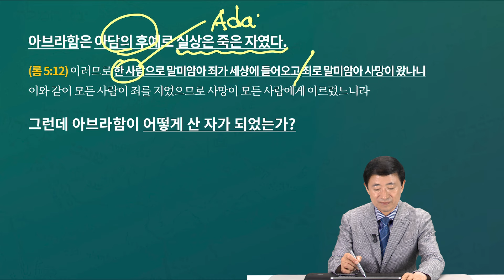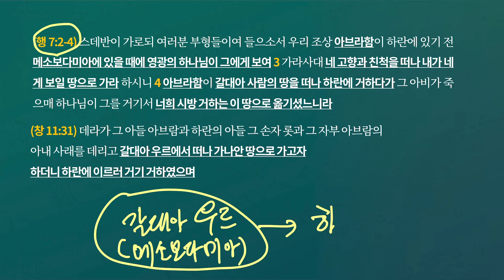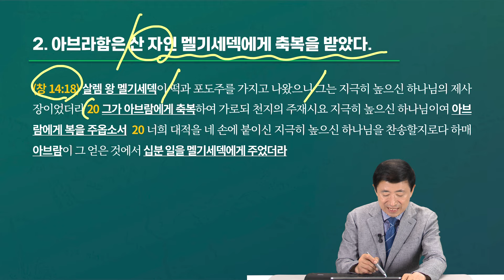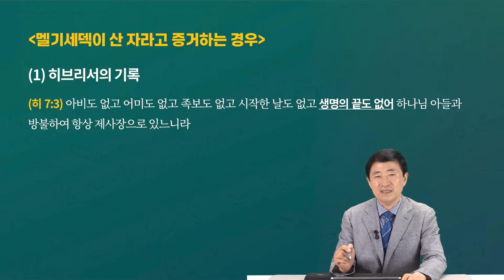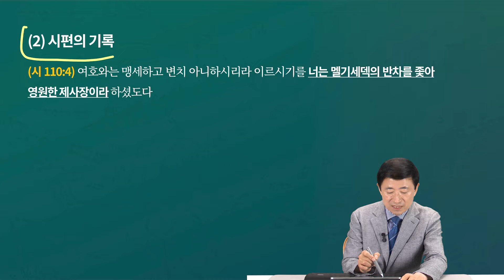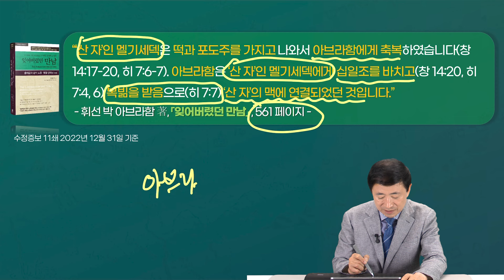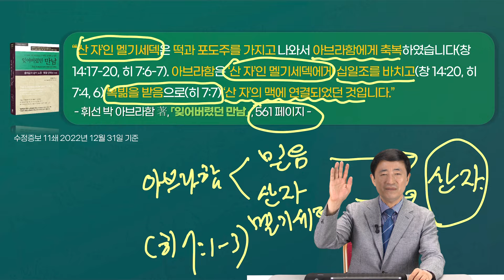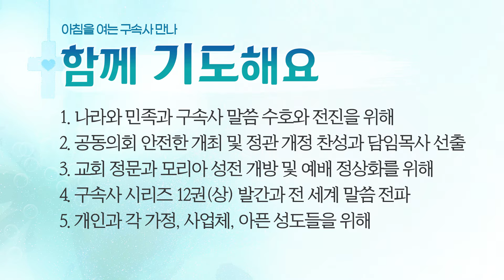[2024년 9월 23일(월)] 아침을 여는 구속사 만나 - 믿음으로 산 자가 된 아브라함(1)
제목: 믿음으로 산 자가 된 아브라함(1)
본문: 마태복음 22장 32절
말씀: 이승현 목사

할렐루야! ^_^